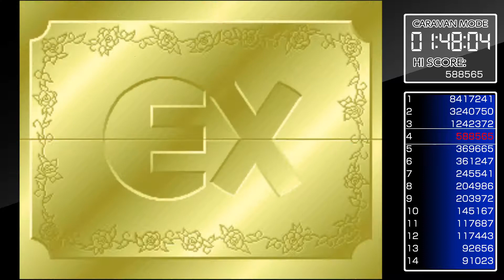アケアカNEOGEO マネーアイドルエクスチェンジャー キャラバンモード 1,128,188pts.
何とか12連鎖で勝って1000000pts. ボーナス取れました！連鎖の形が今まで以上にスムーズに組めたのがポイントでしょうか。
何はともあれ、これでひとまず7桁倶楽部入りということで。

アケアカNEOGEO マネーアイドルエクスチェンジャー